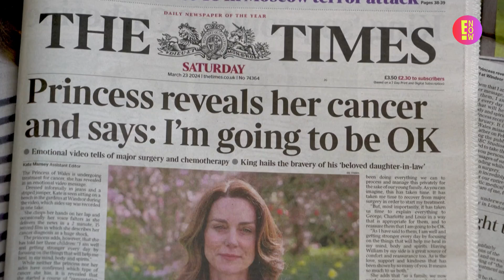EL EMOTIVO VIDEO DE KATE MIDDLETON MARCA UN QUIEBRE EN LA REALEZA BRITÁNICA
El video emotivo de KateMiddleton marca un cambio en la manera en que la familiareal británica comparte su historia. En un mensaje personal, la princesadeGales reveló que ha superado el tratamiento de quimioterapia, aunque todavía se encuentra en el camino hacia una "recuperación total."